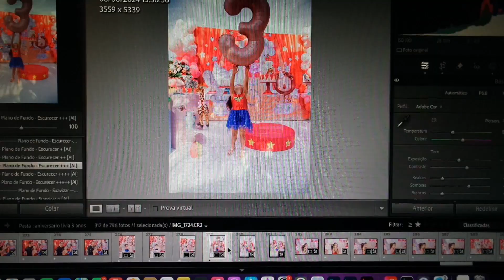DIA DOS NAMORADOS - ANIVERSARIO DO ADRIANO - ENCONTRO DE CASAIS EM CALDAS NOVAS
Mande suas sugestões de vídeos.

Vcs são especiais!